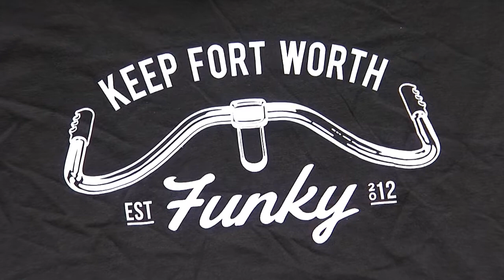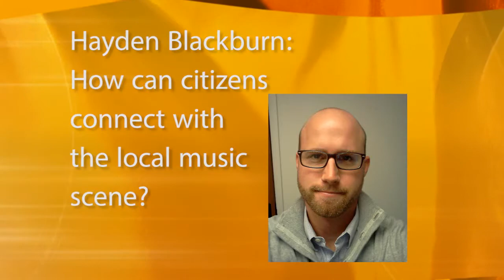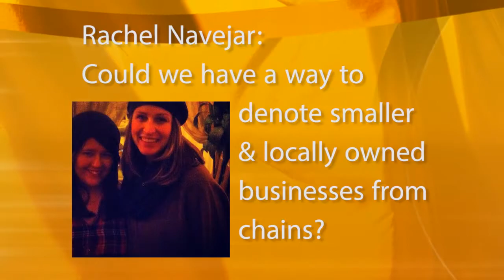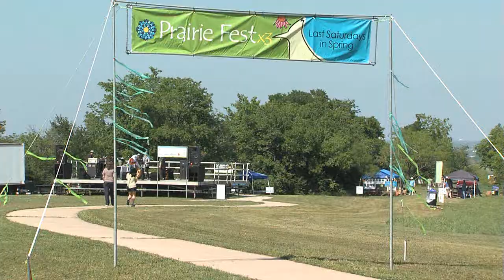It's Your Fort Worth: Fort Worth Funky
Southside Pirate John Rody and James Zametz of Keep Fort Worth Funky join Mayor Betsy Price to talk about some of the great things that give Fort Worth a unique flavor.